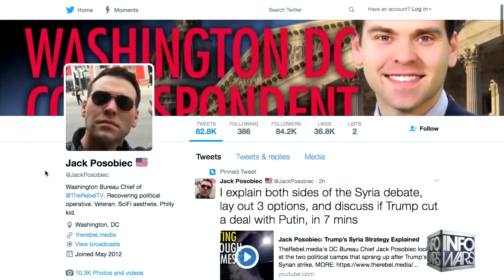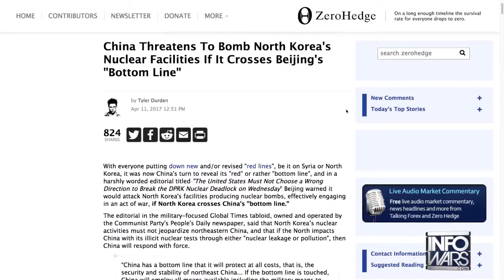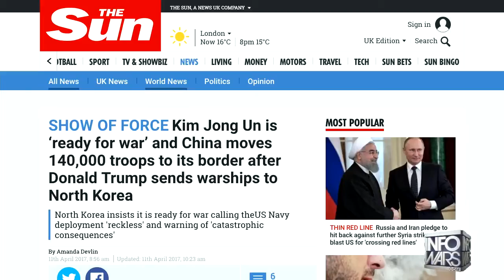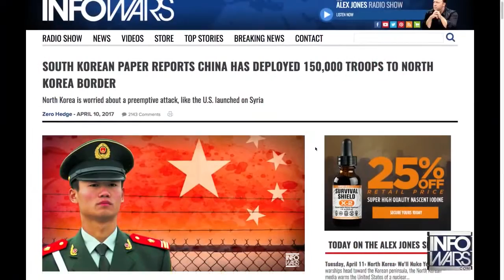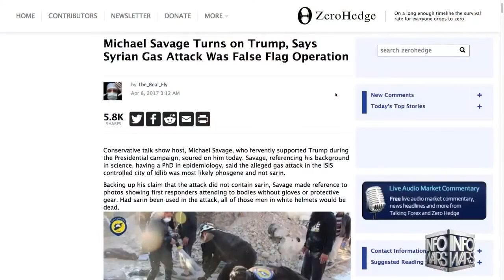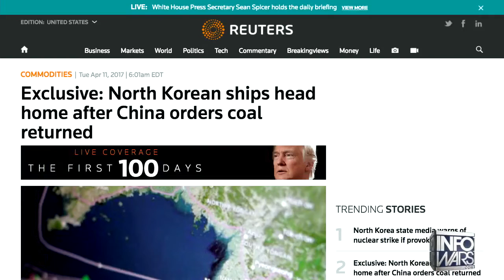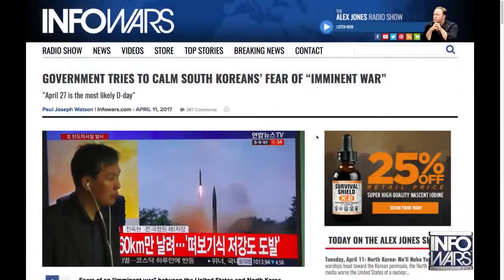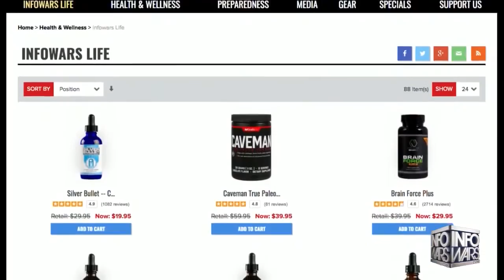BREAKING NEWS WW3 UPDATE! IS RUSSIA & CHINA TRYING WAR WITH NORTH KOREA. WATCH DETAILS.